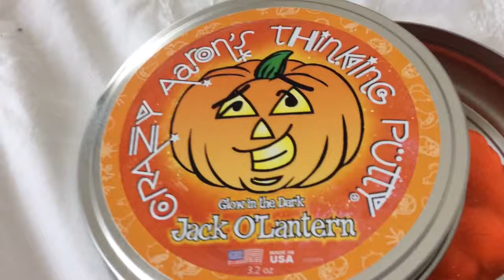Crazy Aaron's Thinking Putty (Glow In The Dark Jack O'Lantern)